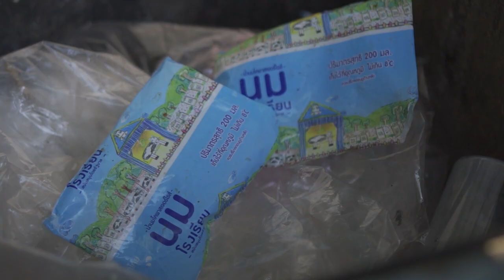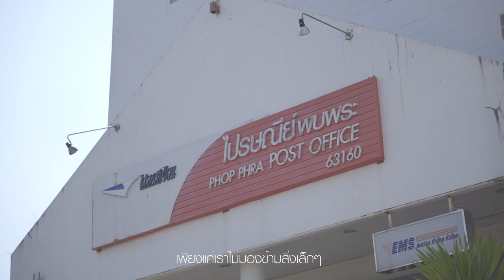หนูน้อยกู้โลก (14) : โรงเรียนชุมชนบ้านพบพระ จ.ตาก